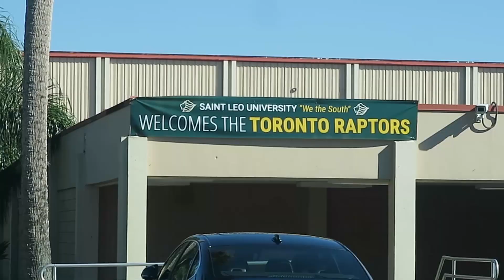SECRET GROTTO @ SAINT LEO | DADE CITY | VLOGMAS DAY 3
W e took the ride to St Leo to meet the Toronto Raptors. We met 2 players and one general manager. Afterwards we walked around with the 2 chihuahuas to the Grotto. Beautiful winter weather here in Florida.